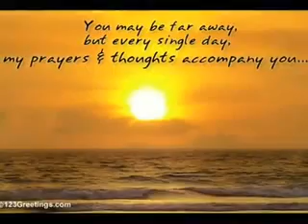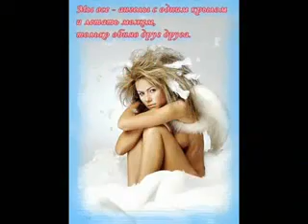UFO Belladonna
ΨΑΡΟΤΟΥΦΕΚΑ.